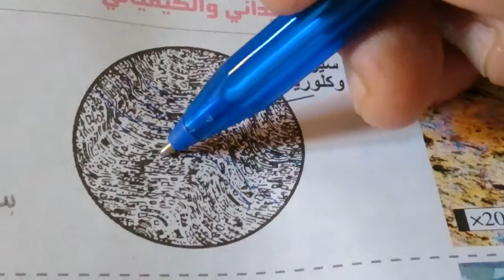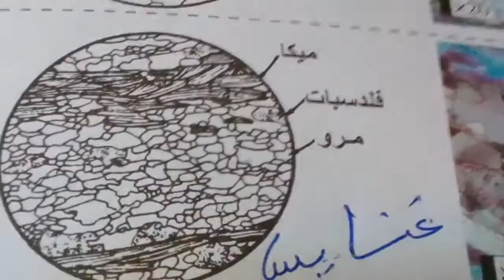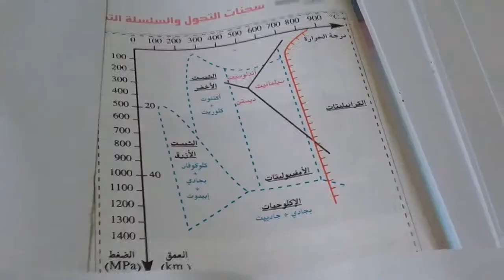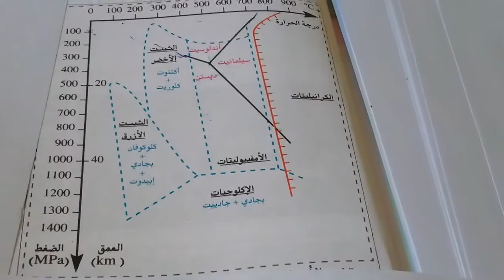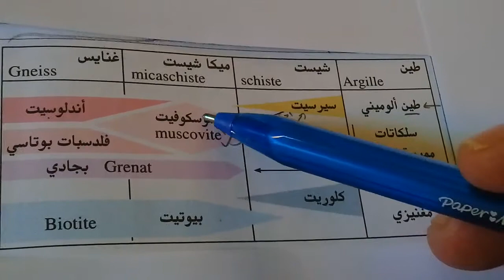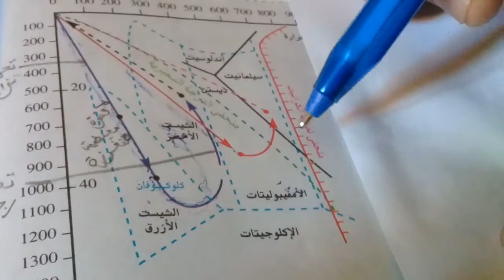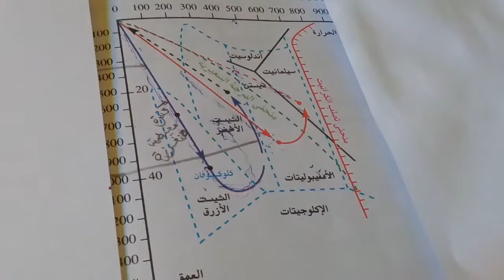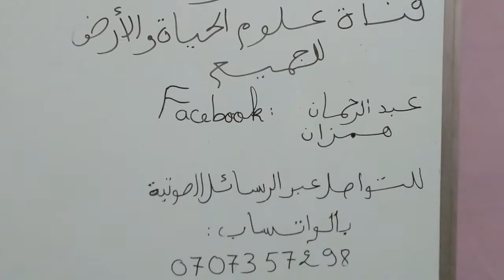التحول و علاقته بدينامية الصفائح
الجيولوجي الفالق العادي و الفالق المعكوس الطيات